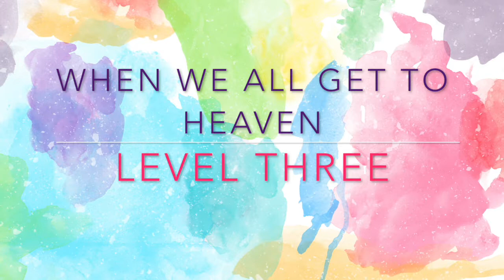When We All Get To Heaven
Level Three